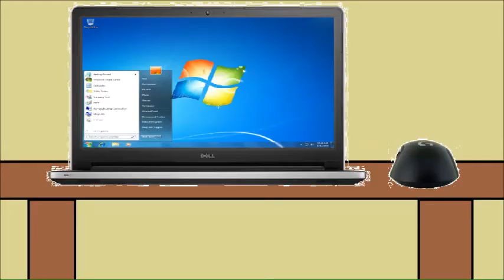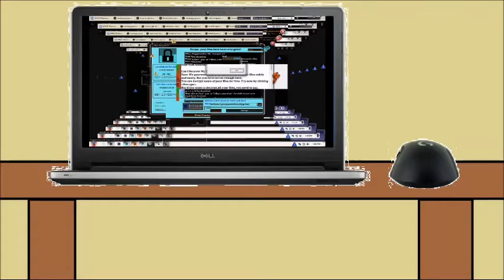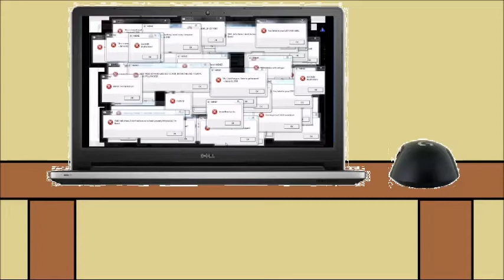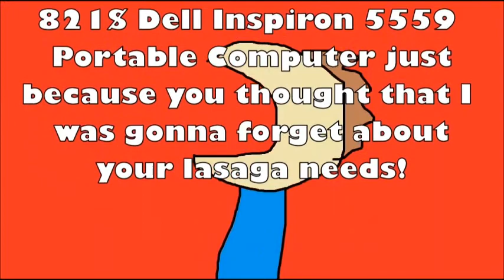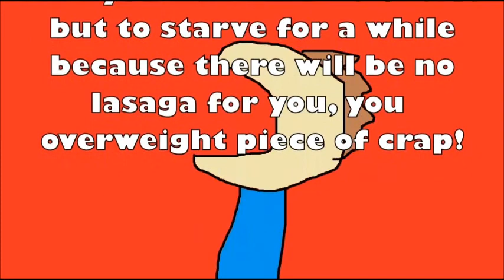Garfielf downloads a virus on Jon's computer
Garfielf wants lasaga but Jon is too busy on the computer, so Garfielf downloads a virus on Jon's computer.